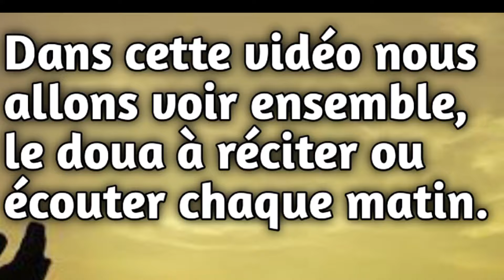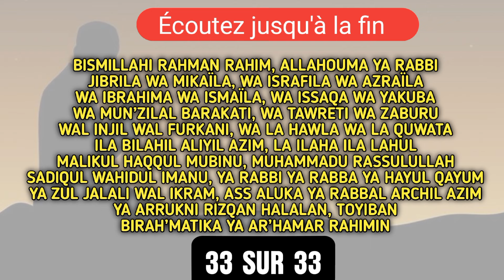Le Zikr à faire chaque matin pour augmenter ses revenus journalières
Bienvenue dans cette nouvelle vidéo dans laquelle nous allons découvrir une nouvelle vidéo sur un zikr Puissant.